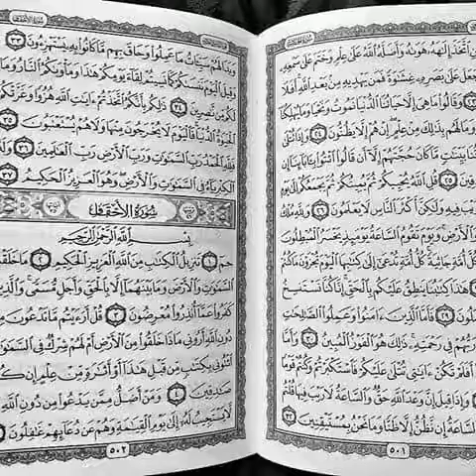Pr. Malick Ndiaye débat n°62: Livres Antérieurs et l'Archéologie comme preuves dans le Coran parti 1